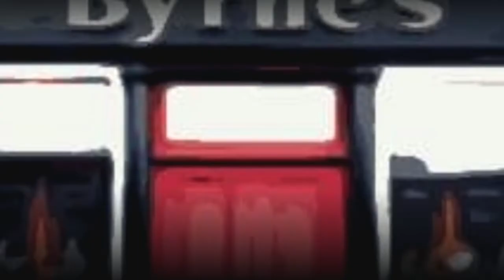THE RED HERRING - Teaser Trailer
Really excited to tease what's yet to come, still a lot of work that needs to be done but i can't wait to show it off once it's complete!

Pat's Twitter: @paddeydanger or Paddy danger